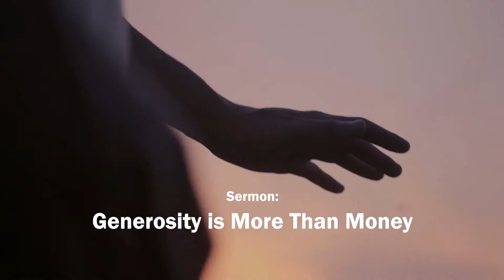Generosity: More Than Money / Danny Unterkofler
Generosity: More Than Money - Danny Unterkofler (August 4, 2019)
Danny continues our series, Generosity.